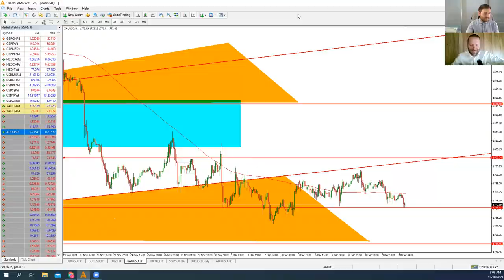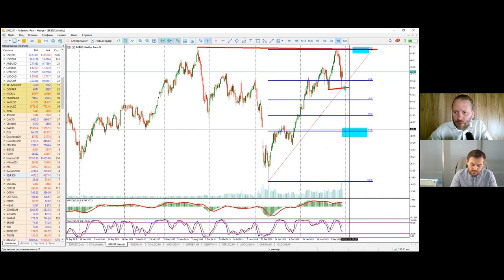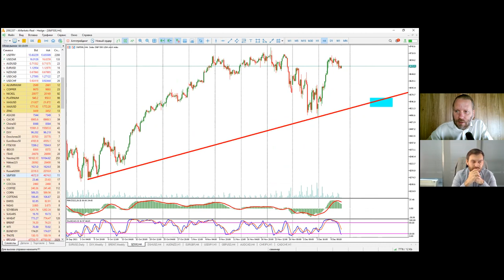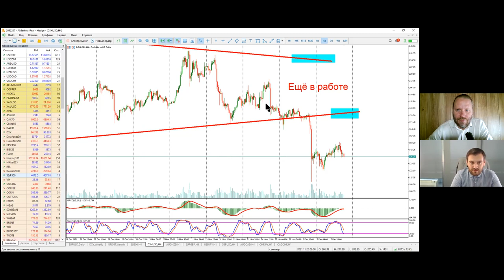Артем Деев vs Роман Корнев: торговые идеи по EUR/USD, XAU, Brent и DXY | AMarkets